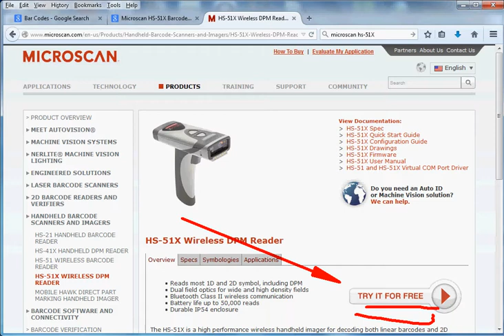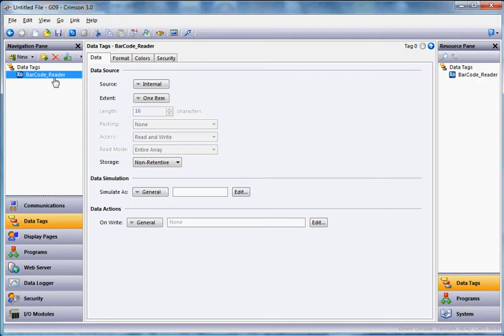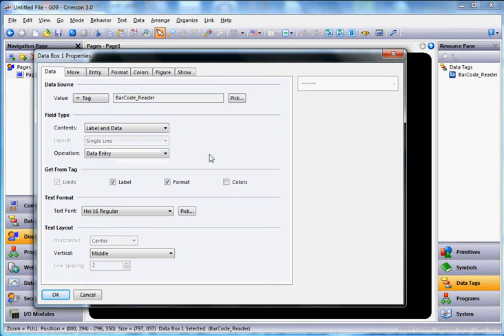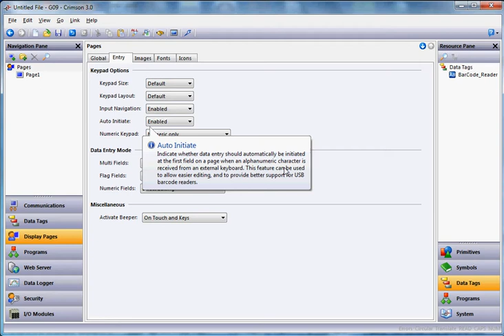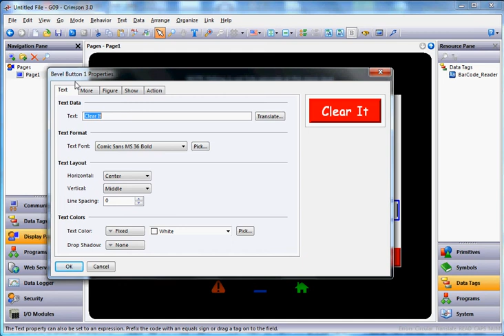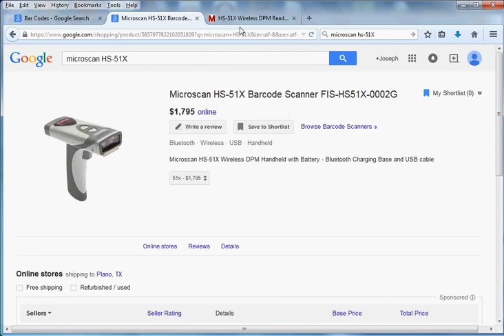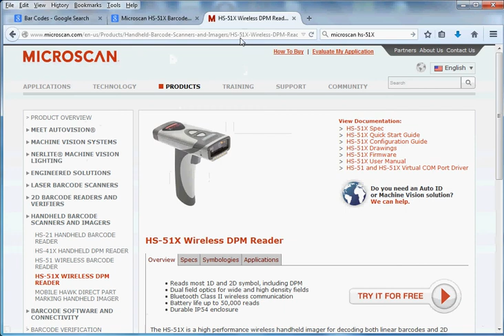RedlIon Graphite HMI & USB BarCode Reader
Short video showing how the connect a MicroScan HS-51X USB BarCode reader to a RedLion Graphite HMI.